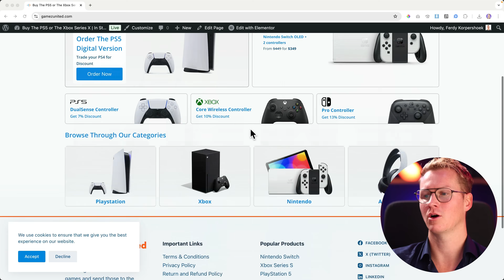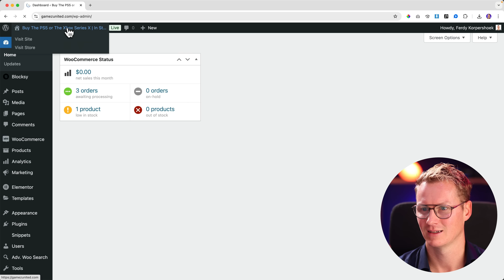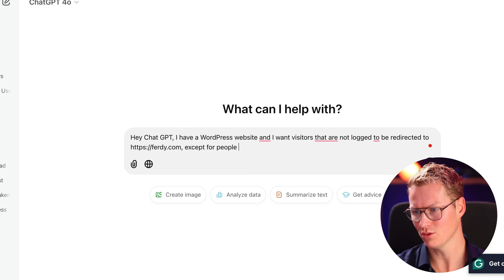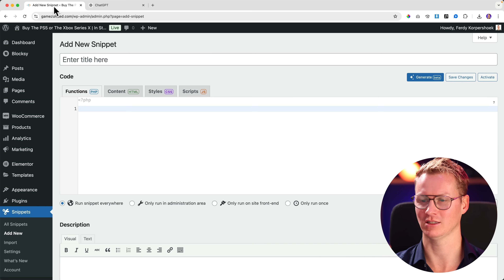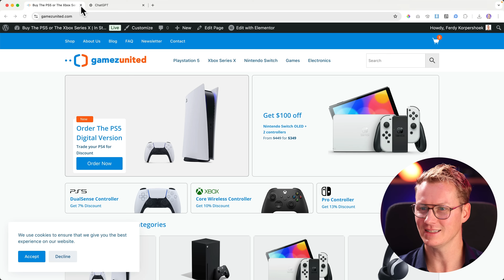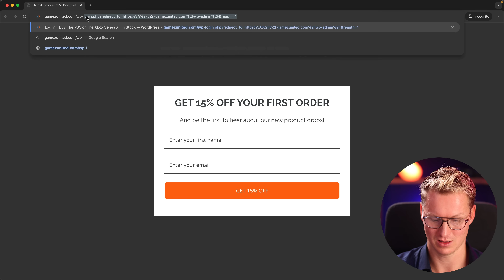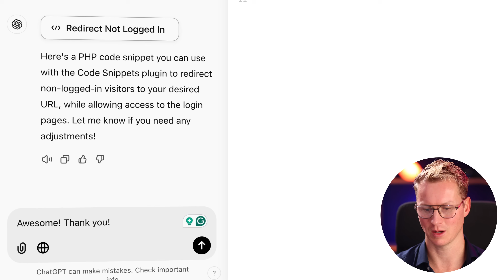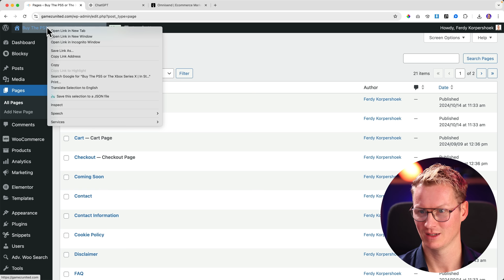The Surprising Way ChatGPT is Changing WordPress Plugin Development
I was searching for a plugin that could do a few things for me. Instead, I started asking what ChatGPT could do for me. ChatGPT gave me exactly what I was looking for.

So, instead of searching for plugins that can do what you do, you can also ask ChatGPT to create the function for you. With Code Snippets you don't have to make a plugin out of it, but just insert the code snippets. It will save you time in not creating the plugin yourself, and keep your website faster. So, you can create your own WordPress plugins.